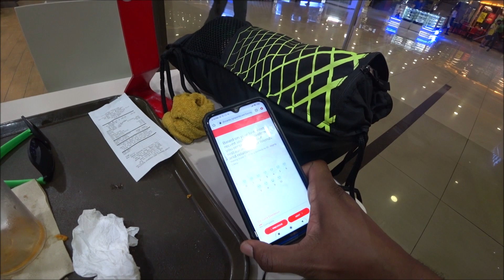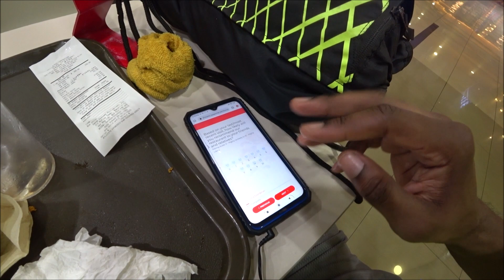Storytime: FOREIGNER Reacts to Wild Jollibee Experience at Sta Lucia East Grand Mall, in Cainta, PH!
■ CAINTA, PHILIPPINES: Many people are still unware of the top-of-the-line restaurant known as Jollibee. But the question is, are all Jollibee's created the same? Here is my experience while at one in Cainta, Philippines.

Location:
Jollibee (Sta. Lucia East Grand Mall (Bldg. 3))
Ground Floor Phase 3 Felix Ave,
corner Marikina-Infanta Hwy,
Cainta, Rizal, Philippines

02:45 Tipping Deaf/Mute Girl Inside Jollibee
07:30 Jollibee Sta. Lucia East Grand Mall Initial Rating
09:42 Jollibee Sta. Lucia East Grand Mall Final Rating

Jollibee Spicy Chicken Sandwich

- FOREIGNER reacts to the FALL Of JOLLIBEE'S International Expansion
- 🇵🇭 Here's Why Filipinos Actually Like McDonald's MORE Than Jollibee